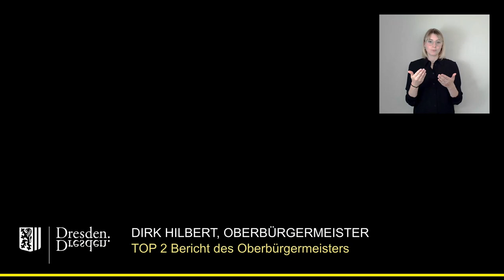staDDrat am 13. Juni 2024 Bericht des Obernbürgermeister - Resümée der vergangenen Wahlperiode